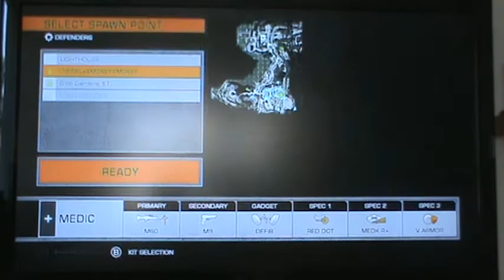Battlefield BC2 Rush Gameplay 4-23-10 pt2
Part 2.

Motion mine awesomeness. :) Type88 ftw! :D